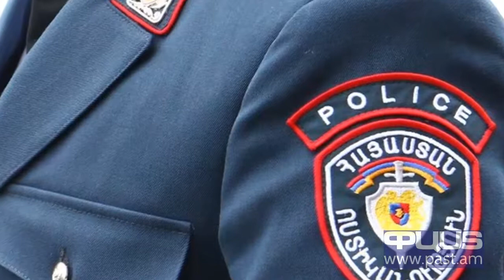Կրճա­տում­ներ ու փո­փո­խու­թյուն­ներ ոս­տի­կա­նու­թյու­նում. գործընթացը շարունակական է լինելու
«Փաստ» թերթի տեղեկություններով, առաջիկայում լուրջ կրճատումներ են սպասվում ոստիկանության համակարգում: Նույն տեղեկությունների համաձայն, առաջիկայում կլինեն նաև մասնավորաբար որոշ մարզային վարչությունների պետերի և բաժնի պետերի փոփոխություններ: Մեր աղբյուրների պնդմամբ, ըստ էության, սա արվում է ոստիկանության հանդեպ հասարակության վերաբերմունքն էլ ավելի բարձրացնելու և վստահությունը մեծացնելու համար: